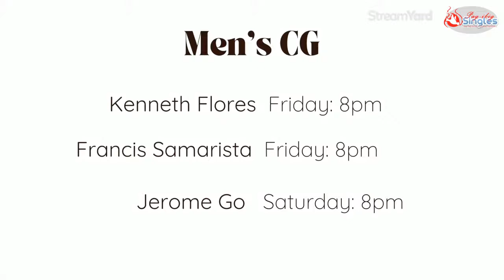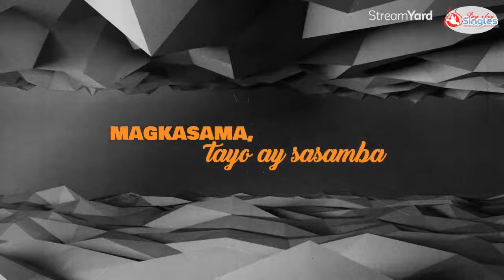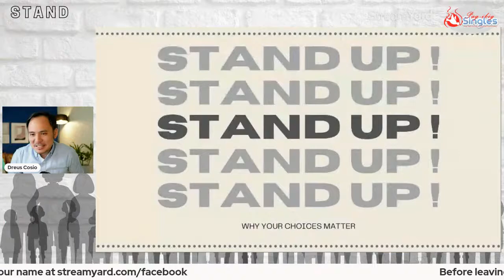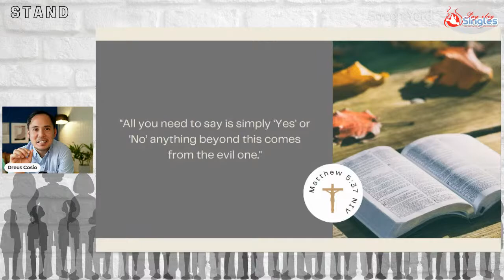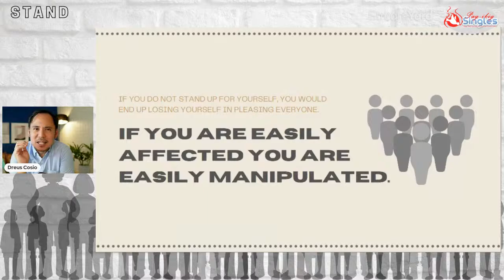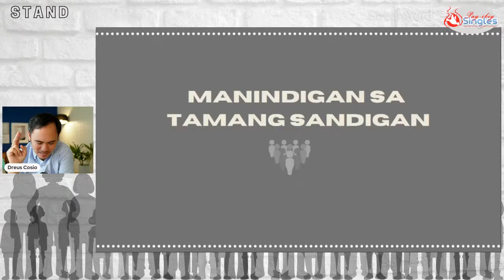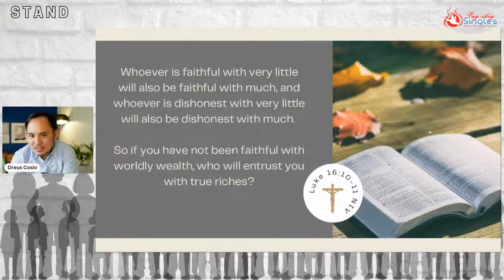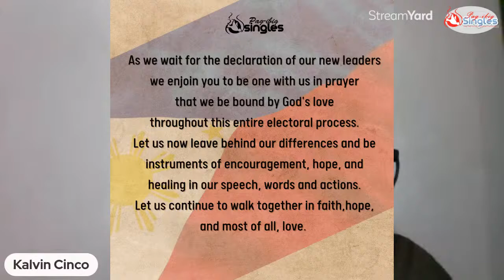Series: Stand - Stand Up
Guest:  Andreus Cosio
We'd like to hear from you, DM your THANKSGIVING/ANSWERED PRAYERS and your PRAYER INTENTIONS so the ministry can pray for you through our Intercessory and Liturgical Ministry.
We pray that the Lord may continue to bless you!